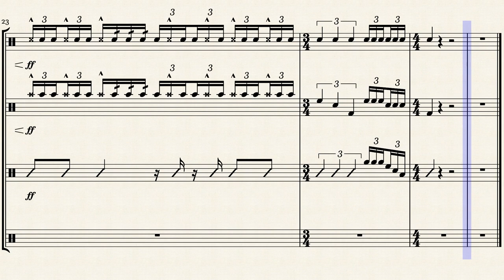Blue Raiders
Blue Raiders, but it is written for high school so some parts are simplified.